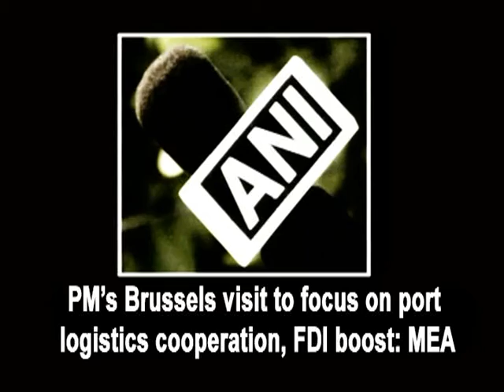PM’s Brussels visit to focus on port logistics cooperation, FDI boost: MEA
New Delhi, Mar 28 (ANI): Seeking to strengthen bilateral ties between New Delhi and Brussels, Prime Minister Narendra Modi will visit Belgium during the first leg of his three-nation visit. Divulging details, Joint Secretary K. Nandini Singla said that the visit will improve port logistics, give a boost to infrastructure and enhance growth of pharmaceutical and chemical sectors. Singla added that PM Modi will address Indian diamond traders to enhance the diamond trade between the two countries.